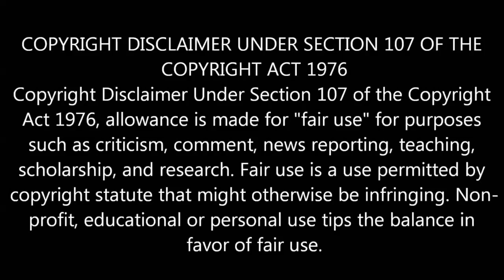' Vijay 63 ' New Title & Sarkar Boxoffice 11th day Collections | Thalapathy 63